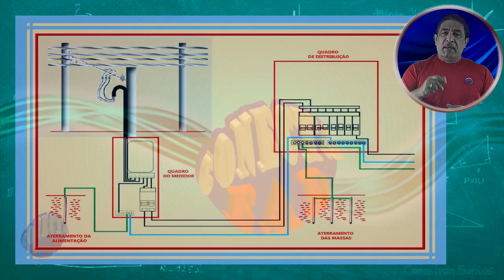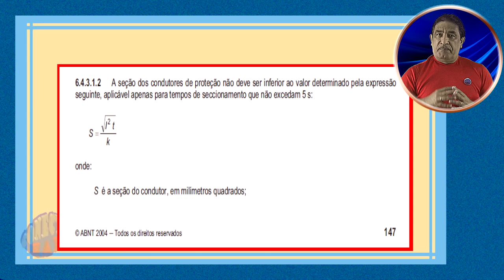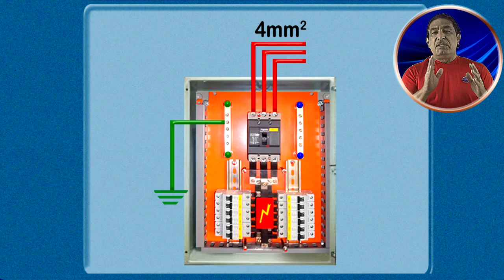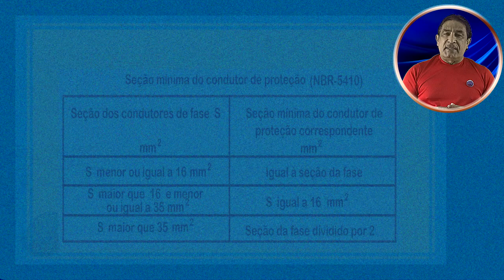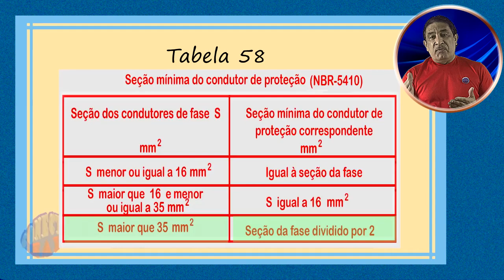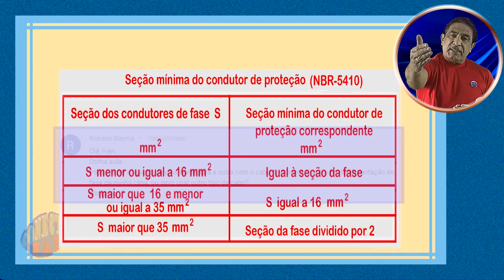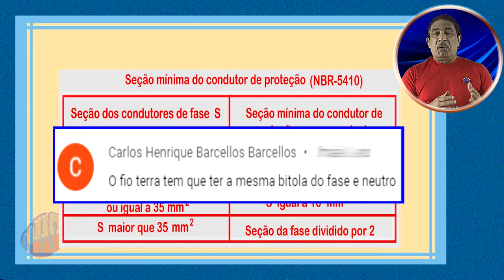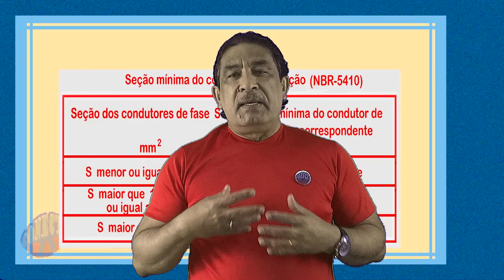VIDEO 34 - COMO DIMENSIONAR O CABO DE ATERRAMENTO (NÃO ENTERRADO) - ConectaEAD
Esse vídeo mostra como dimensionar os cabos de aterramento na sua distribuição elétrica. Para dimensionar cabos enterrados no solo, há outros critérios à parte. Entenda porque os cabos de aterramento apresentam variações em função de cada instalação elétrica e dimensione corretamente o seu aterramento.
VÍDEOS CITADOS
VIDEO AULA 14 - COMO FAZER O ATERRAMENTO